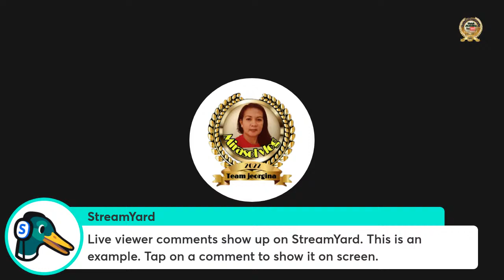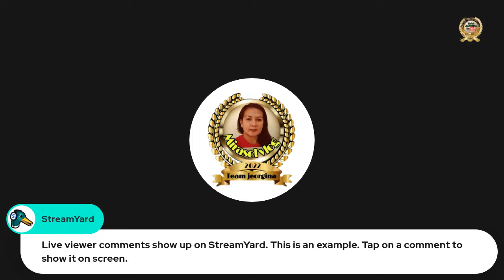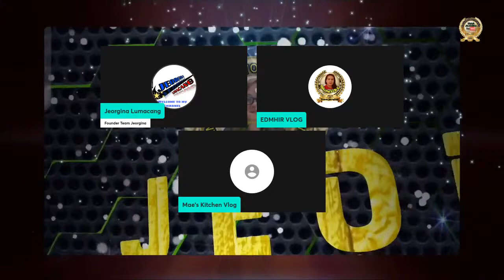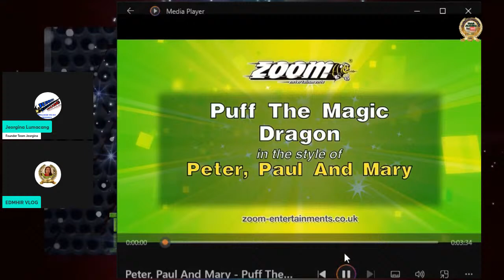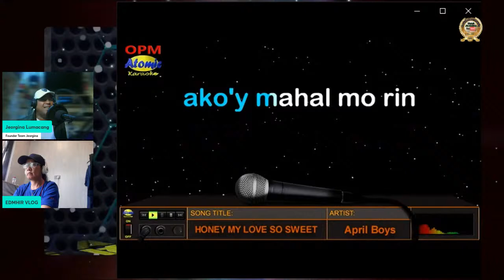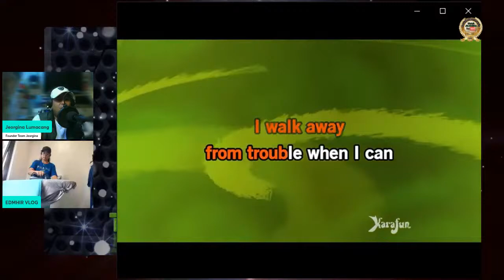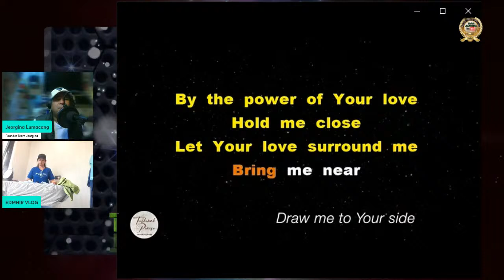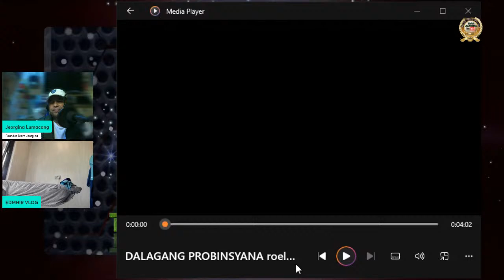#28 LS HAPPY LANG TAYO GUYS THINK POSITIVE ALWAYS.